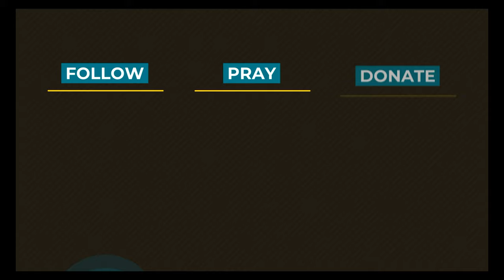0917 Where is the Gospel in the Third Commandment? - A Higher Things® Video Short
Where can we find the Gospel message in the Third Commandment?

Host: Pastor Sturzenbecher is the pastor at Divine Shepherd Lutheran Church in Black Hawk, SD. He also serves on the Higher Things Board of Directors.